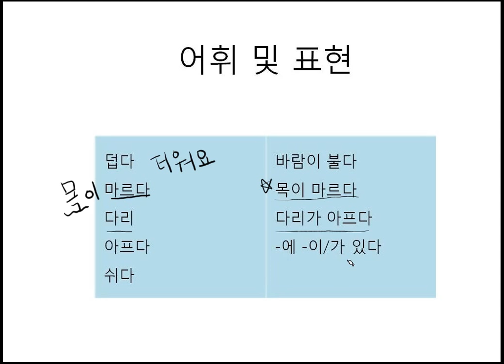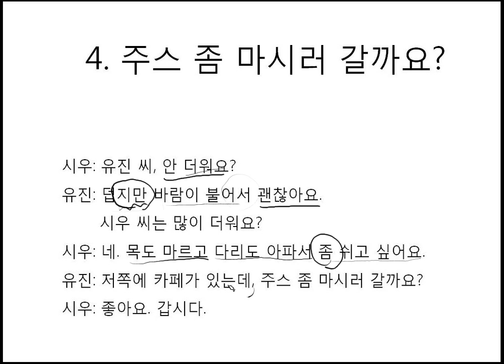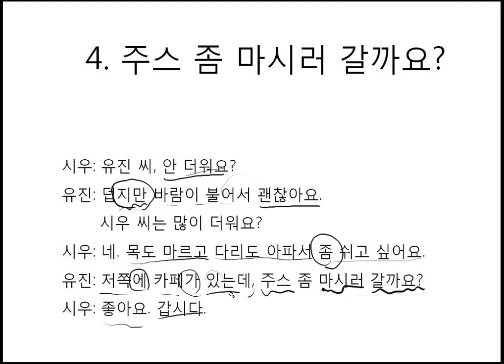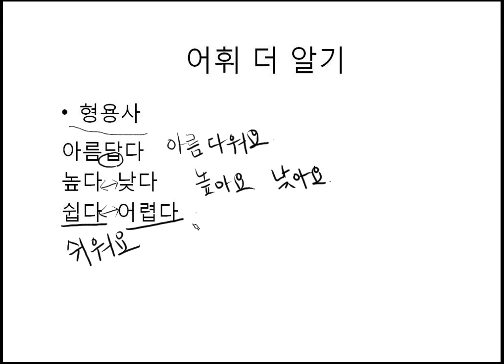(Dialogue & Vocabulary For TOPIK) Ch11. (1) Vocabulary by seemile.com "seemile APP"